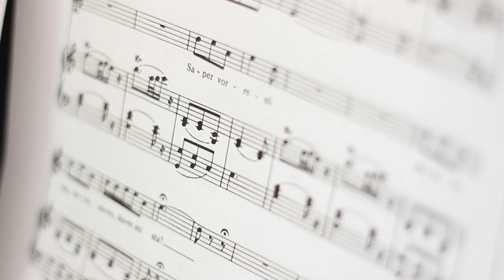Aida Toledo, cantante lírica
Alumna de la Universidad del Bío-Bío que participa del Conservatorio de Música Laurencia Contreras, que puede decir